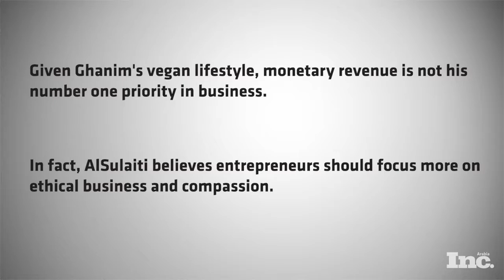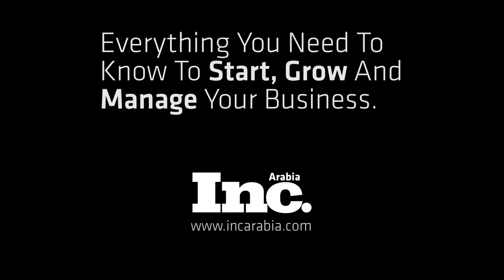Ghanim AlSulaiti Interview - Evergreen Organics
Demo of an interview done for Inc. Magazine Arabia Edition. Talking to Ghanim AlSulaiti about his entrepreneurial journey triggered by a healthy lifestyle.